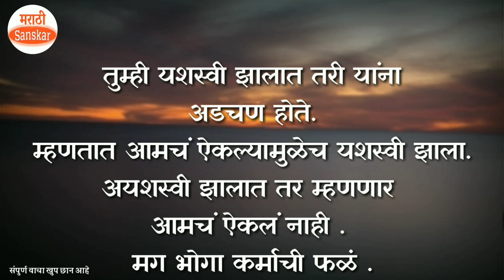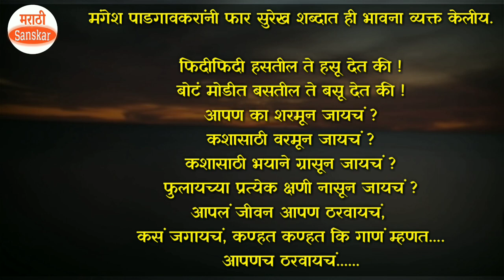कसं जगावं | marathi thought | जग हे असेच आहे आणि ते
सुंदर विचाराचा संग्रह- ८
मैत्री विचार